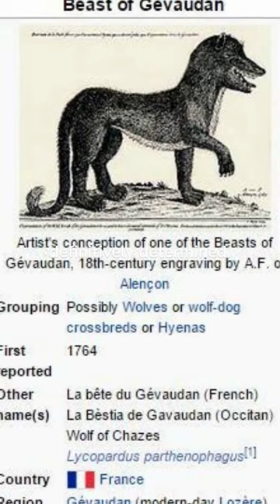Mysterious Beast of Gévaudan who killed people over 100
In the year 1835, a monstrous creature known as the Gévaudan Beast terrorized the French countryside, killing over 100 people. Now, thanks to DNA tests, we know this creature was aurochs, a prehistoric oxen-like animal that’s now extinct.

In this video, we’re exploring the legend of the Gévaudan Beast and exploring the science behind its killing spree. Thanks to the latest in DNA testing, we can finally solve this centuries-old mystery. Watch this video to learn about the aurochs, the Gévaudan Beast, and the deadly rampage it triggered in France!